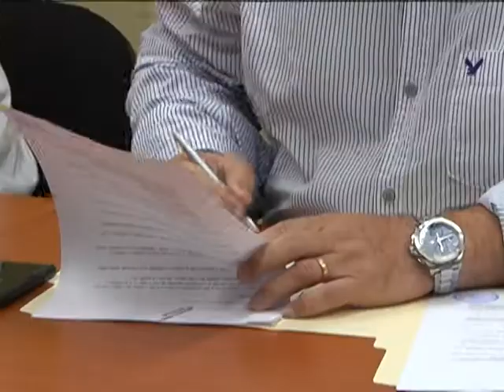10 Rudy Geerman 01